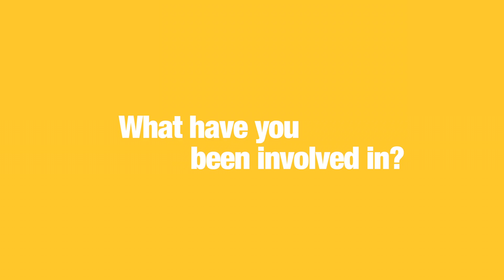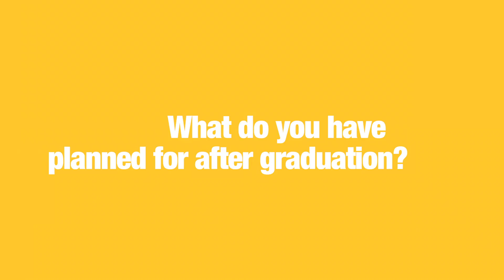Student Testimonial: Servando Maritnez '19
Servando Martinez '19 shares his favorite memory while at Pace, plans for after graduation, and some tips for new students!